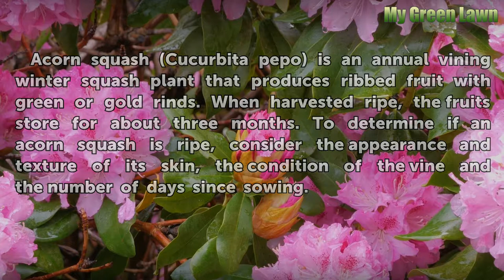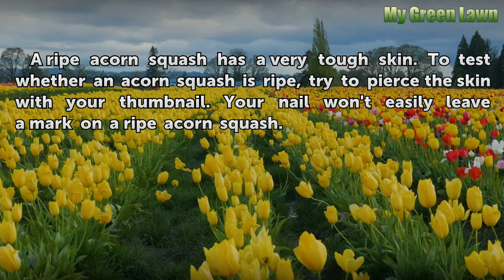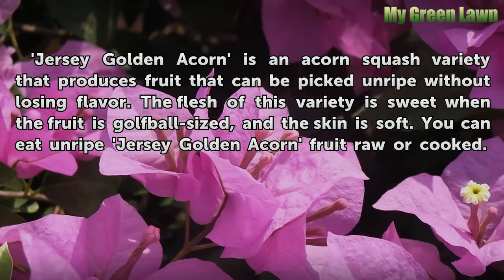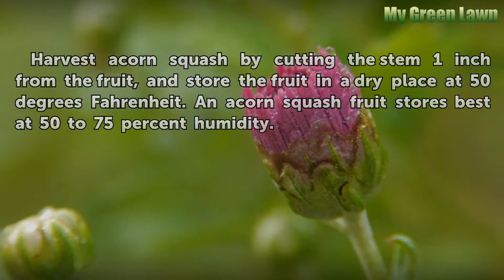How to Know When an Acorn Squash Is Ripe?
An orange patch where the squash touched the soil, dull skin and a yellowing, wilting vine are some signs an acorn squash is ripe.

Table of contents How to Know When an Acorn Squash Is Ripe?
Skin Appearance 00:40
Skin Texture 01:01
Vine Condition 01:19
Harvest Time 01:33
Unripe Fruit 01:51
'Jersey Golden Acorn' 02:28
Fruit Harvest 02:51
Warning  03:09